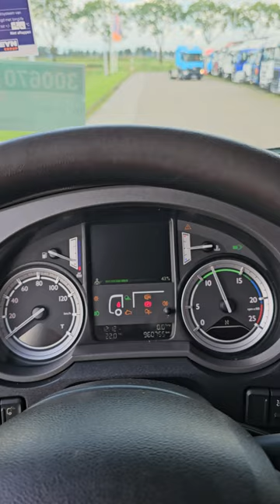Kleyn Trucks - DAF XF 440 2015 960,752 km